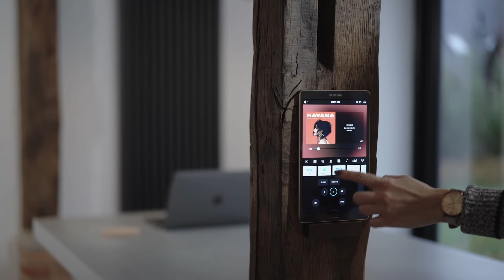The Technology Craftsmen